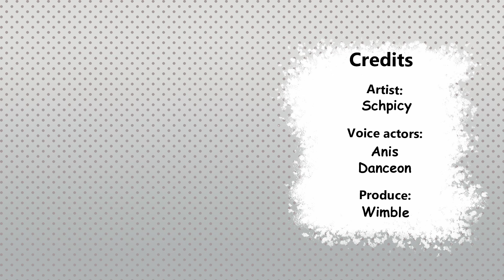This is what I want - Schpicy Comic Dub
Artist - Schpicy
Voice actor - Anis
Voice actor 2 - Danceon
Produce - Wimble